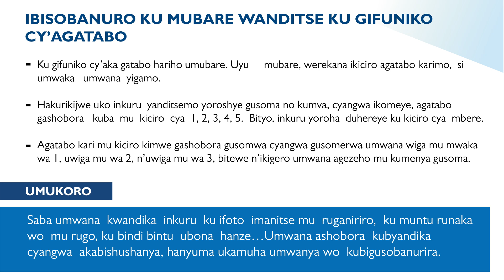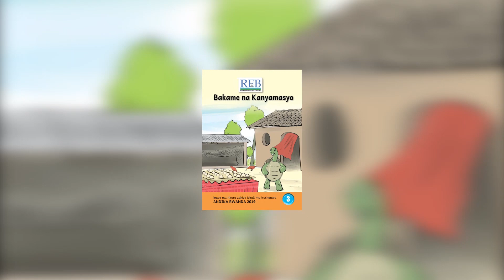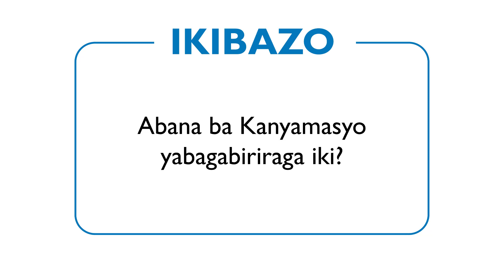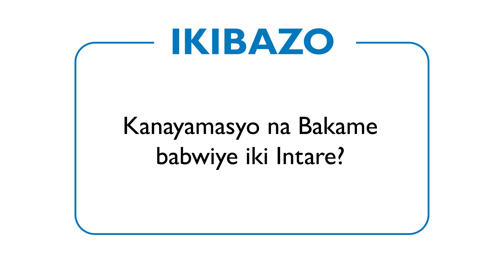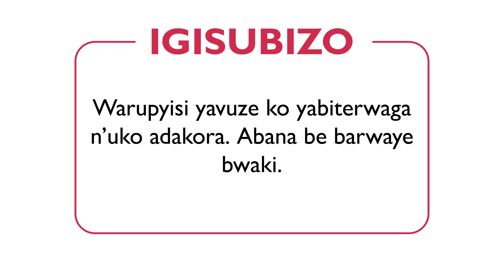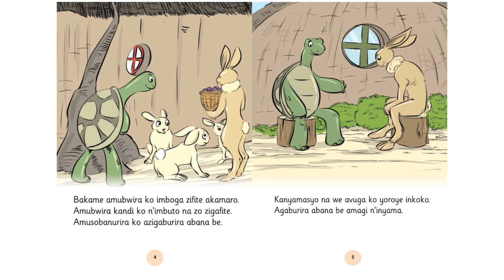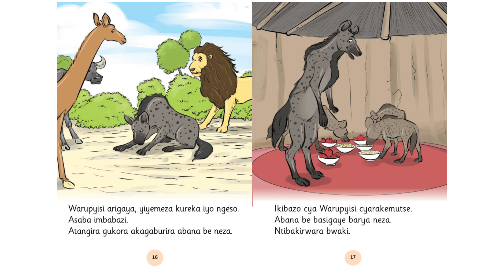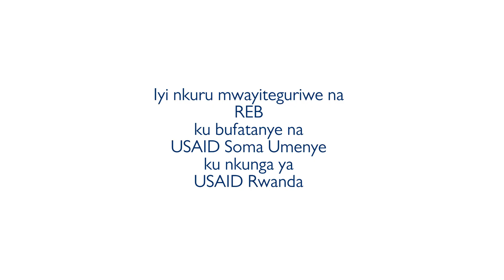Bakame na Kanyamasyo - Gusoma igitabo mu ijwi riranguruye!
Iyi videwo ni urugero rwereka ababyeyi uko basomera abana ibitabo mu ijwi riranguruye.
Yateguwe n'Ikigo Gishinzwe Guteza Imbere Uburezi mu Rwanda, REB, gifatanyije na USAIDSomaUmenye, ku nkunga ya USAIDRwanda.
Babyeyi, nimurebe iyi videwo muri kumwe n'abana banyu, bizabatoza umuco wo gukunda gusoma.
Namwe, nimukurikize urugero ruri muri iyi videwo, mukomeze gusomera hamwe n'abana banyu n'ibindi bitabo mushobora kubona.
Zirikana ko usomera umwana, cyangwa ukareka umwana akagusomera.
Nimukomeze guha abana banyu nibura iminota 15 yo gusoma ibitabo, kandi buri munsi!
Murakoze.